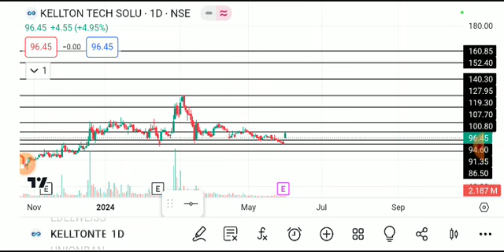KELLTON TECH SHARE LATEST NEWS TODAY,KELLTON TECH SHARE ANALYSIS,KELLTON TECH SHARE TARGET